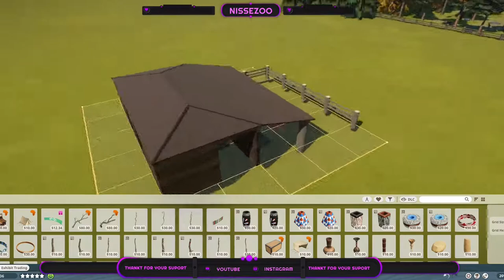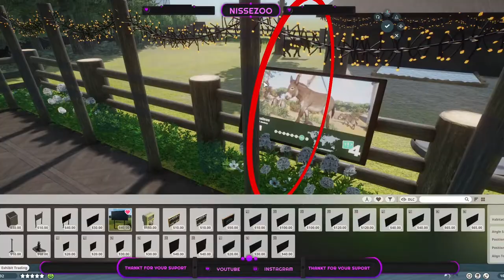Donkey - PineHut Zoo - Planet Zoo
PineHut Zoo is a Taiga Zoo where we try to Walk the Narrow Path of given the Animals what they Need, but still be able to pay for it.
Today we're going to make a Beautyful Home for the North American Standard Donkey.